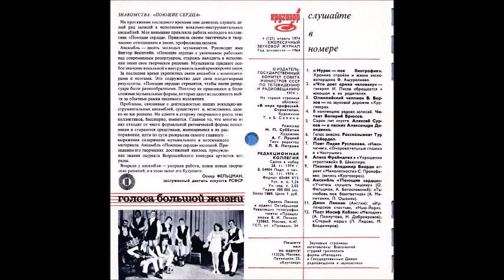ВИА Поющие сердца Учитесь слушать тишину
Музыка Оскар Фельцман, стихи Андрей Богословский, вокал Игорь Офицеров, запись 1974 года